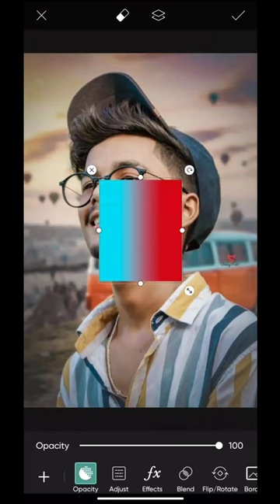PicsArt New and Secret Trick Photo Edit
PicsArt New and Secret Trick
 PicsArt || Snapseed || Lightroom || Autodesk || Photoshop

PicsArt se photo edit karne ka video
Lightroom presets

Snapseed cb background cheng photo editing
Snapseed cb background cheng photo editing 2022
New cb photo editing PicsArt
New cb photo editing
Cb background cheng photo editing PicsArt
New cb background cheng photo editing
New cb background cheng photo editing 2022 Snapseed cb photo editing
Devilrajueditz